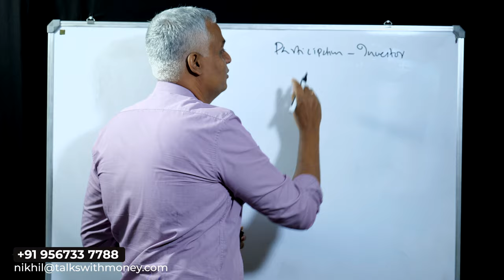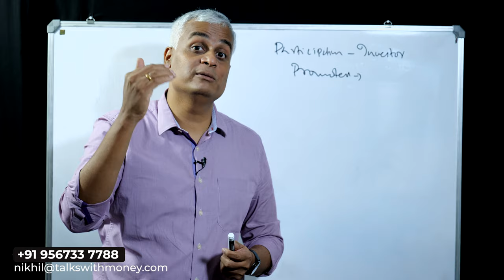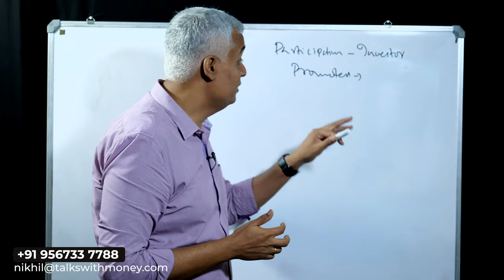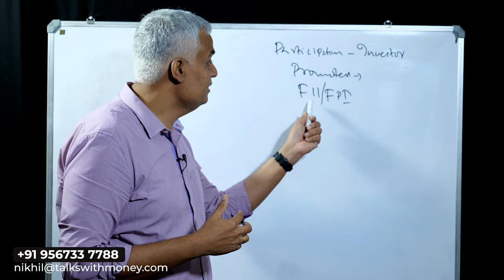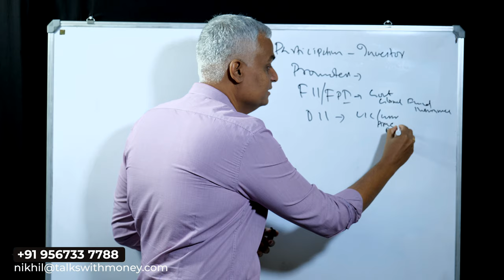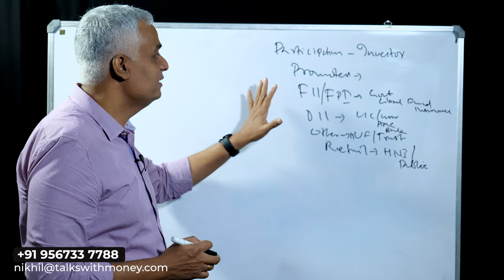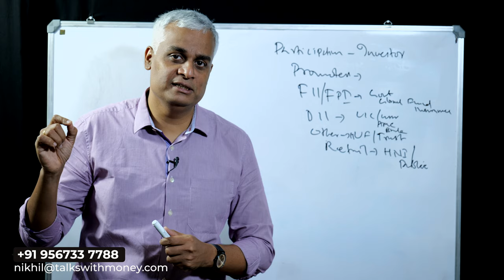സ്റ്റോക്ക് മാർക്കറ്റിൽ ഇൻവെസ്റ്റ് ചെയ്യുന്നത് ആരൊക്കെ? | നിങ്ങൾ ഏത് വിഭാഗത്തിൽ പെടും | Stock Market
Welcome to the 13th installment of our highly acclaimed YouTube series on the stock market! Whether you're a seasoned investor or just getting started, this channel is your go-to resource for navigating the exciting world of stocks and making informed investment decisions.

In this episode, we delve deep into the strategies, tips, and tools that can help you achieve success in the stock market. Our expert hosts bring years of experience and knowledge to the table, providing valuable insights into market trends, analysis techniques, and identifying potential investment opportunities.